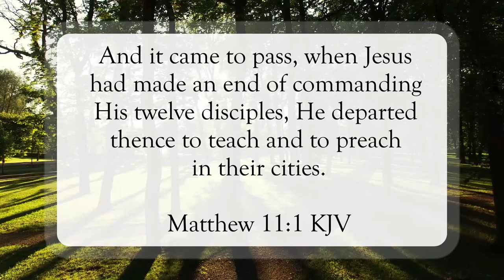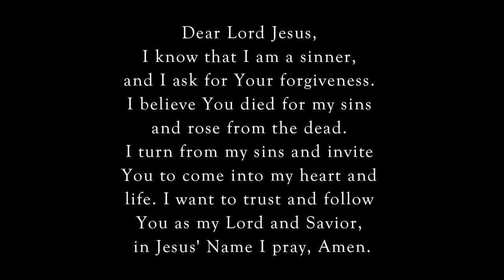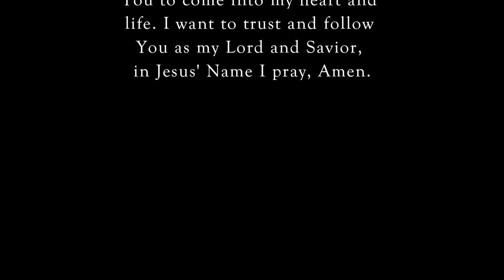Are You The One?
Scripture of the Day! Are You the One?